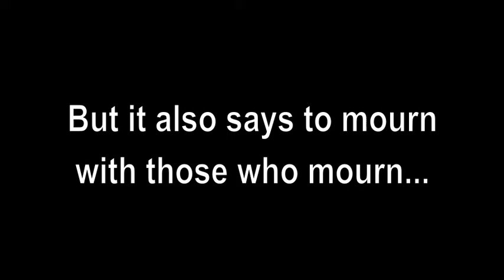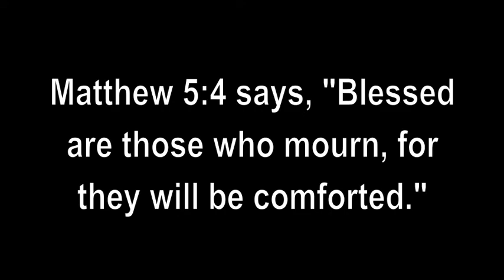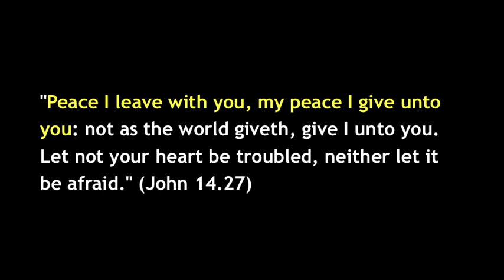In Memory of Linda Dupaty (Mother of Elle Es)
This is to commemorate the life of a beautiful woman, one of our own, Elle Es, recently lost her mother. This video contains a song by Crystal Lewis that her mother wished to be sung for her, and so this video is to honor her.